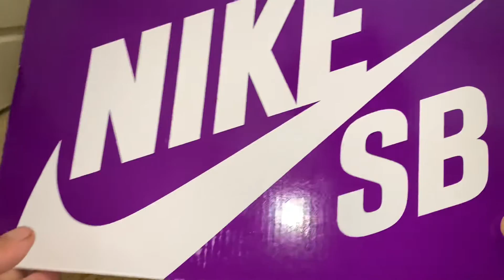Nike SB Nyjah Free 2 NBA. Collab shoe from the Laker colorway.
Nike SB Nyjah free 2 NBA
DA3439 100

This collaboration with a famous skater and NBA lakers. This sneaker came out great.
Love the silhouette. The combination and the graphics are 😍.
This sneaker sold out in a heartbeat.
Got lucky in the Nike app to grab a pair. Size 11 was the only size left, not my personal size but I have to grab it.

Time to unbox this package 📦!!